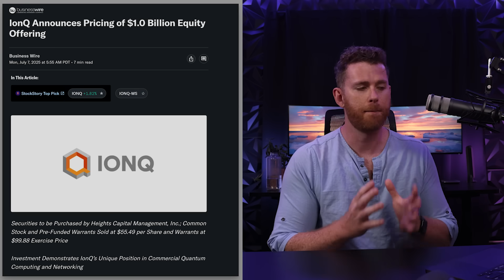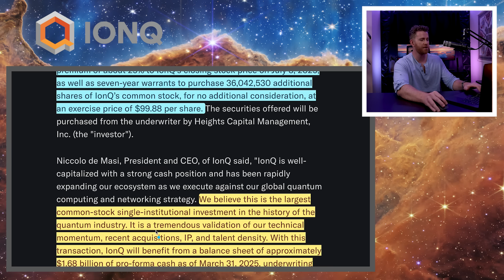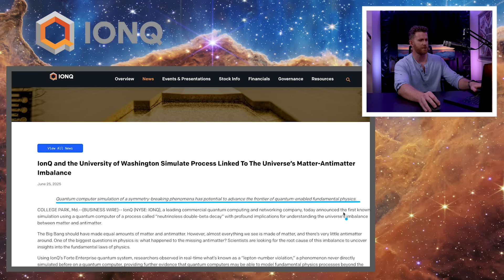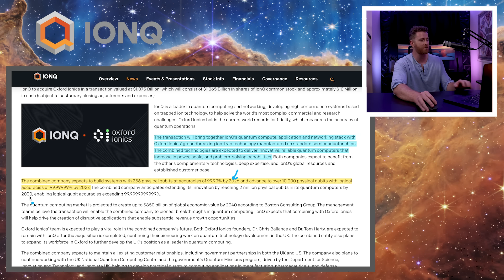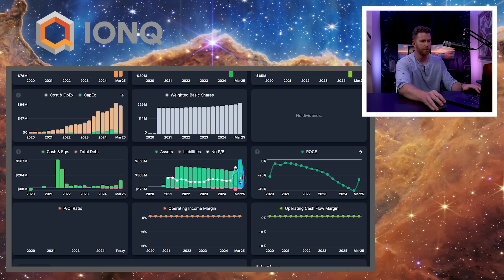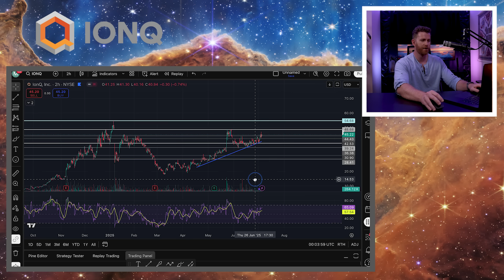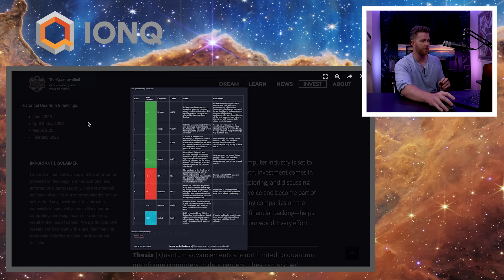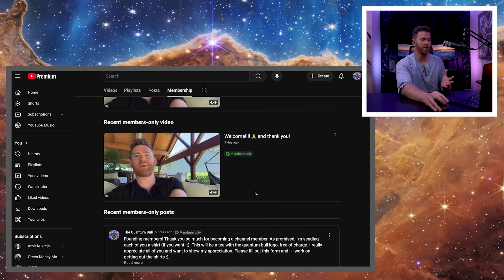Wall Street Just Placed a One Billion Dollar Bet on Quantum Computing | IONQ Bull Flag Setup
In tonight’s episode, we dive into IonQ’s big milestone: crossing the $1 billion market cap. We break down what this means, where their vision is headed, and how the chart is setting up for a potential breakout.

Key Topics:
 • IonQ’s $1B milestone marks a major psychological and strategic achievement for a quantum pure play, boosting investor confidence and solidifying their leadership in the industry.
 • Quantum networking is the next frontier, connecting quantum computers for distributed computing and secure communication. IonQ’s modular architectures and trapped-ion qubits position them to help build the quantum internet. Networking could greatly amplify the power of individual quantum processors by linking them into larger, more powerful systems.
 • The current chart shows a classic bull flag pattern following a strong surge. The flagpole represents the sharp upward move, followed by consolidation (the flag). A breakout above the flag signals more upside and continuation of the trend.

If you appreciate ad-free, in-depth content like this, consider becoming a channel member or visiting for daily quantum investing insights.